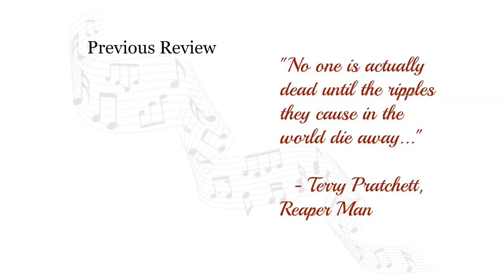The Promise of Living by J.Lee Graham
**This story mentions suicide, homicide, and mental illness.**

This is a coming of age story that takes place in the 70's.  Ryan and Dave are both juniors in high school getting ready to take over as seniors.  They've spent their lives preparing for this role.  Between school, the band, and working on a local dairy farm they dream about their future.  Only they keep some dreams to themselves.

One day Ryan is hit with a vision so clear of a woman committing suicide.  He's distraught by the image, it's clarity, the meaning.  Is it real?  When the visions continue he tells Dave.

Ryan and Dave then bring in a third person and together they try to figure exactly what is happening to Ryan.  They all understand that with such great power comes great responsibility.  If you don't understand it what can you do?  Especially if you see a murder happening but you don't know when, who is being murdered, or who is the murderer.

Then a tragedy strikes Ryan so deep he feels he'll never recover.  His whole world is turned upside down.

From here he finds the strength to finally accept who he is in more ways than one.